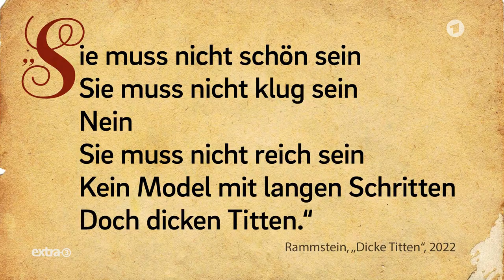Ekelhafte Männchen - so wie Rammsteins Lindemann